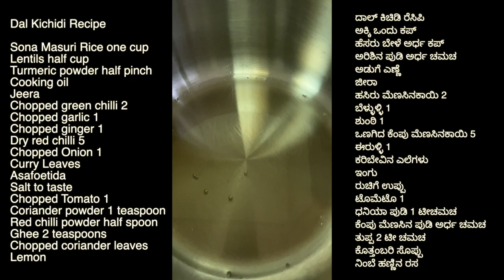Masala Dhal Kichidi homemadecooking healthy indianfood fastcooking Karnataka Special Series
Dal Kichidi Recipe
Sona Masuri Rice one cup
Lentils half cup
Tumeric powder half pinch
Cooking oil
Jeera
Chopped ginger 1
Curry Leaves
Asafetida
Red chili powder half spoon
Ghee 2 teaspoons

ದಾಲ್ ಕಿಚಿಡಿ ರೆಸಿಪಿ
ಅಕ್ಕಿ ಒಂದು ಕಪ್
ಹೆಸರು ಬೇಳೆ ಅರ್ಧ ಕಪ್
ಅರಿಶಿನ ಪುಡಿ ಅರ್ಧ ಚಮಚ
ಅಡುಗೆ ಎಣ್ಣೆ
ಜೀರಾ
ಹಸಿರು ಮೆಣಸಿನಕಾಯಿ 2
ಬೆಳ್ಳುಳ್ಳಿ 1
ಶುಂಠಿ 1
ಒಣಗಿದ ಕೆಂಪು ಮೆಣಸಿನಕಾಯಿ 5
ಈರುಳ್ಳಿ 1
ಕರಿಬೇವಿನ ಎಲೆಗಳು
ಇಂಗು
ರುಚಿಗೆ ಉಪ್ಪು
ಟೊಮೆಟೊ 1
ಧನಿಯಾ ಪುಡಿ 1 ಟೀಚಮಚ
ಕೆಂಪು ಮೆಣಸಿನ ಪುಡಿ ಅರ್ಧ ಚಮಚ
ತುಪ್ಪ 2 ಟೀ ಚಮಚ
ಕೊತ್ತಂಬರಿ ಸೊಪ್ಪು